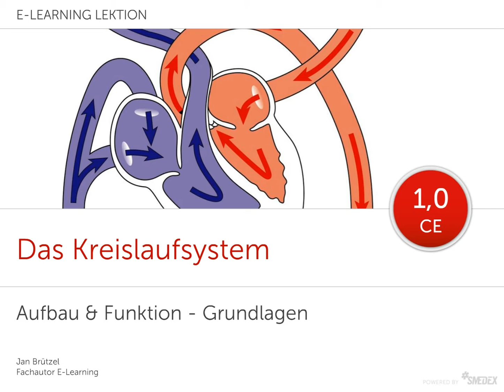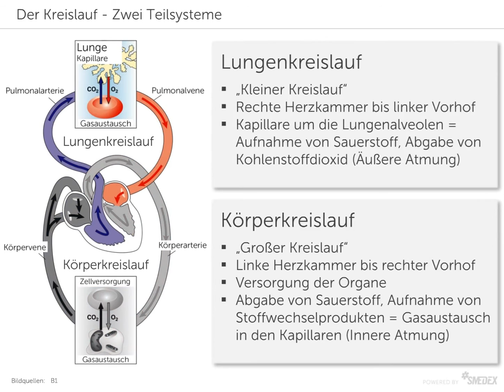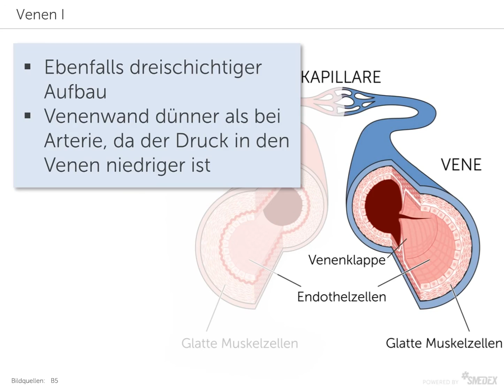Smedex Trailer - Kreislaufsystem Aufbau und Funktion - E-Learning Rettungsdienst, Medizin & Pflege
Diese Fortbildungseinheit befasst sich mit dem grundlegenden anatomischen und funktionellen Aufbau des Herz-Kreislaufsystems wie auch seiner wichtigsten Funktionen zur Regulation. Interaktiv werden Sie durch die Arterien, Venen und Kapillaren geführt. Dabei erhalten Sie wertvolle Informationen zur Anatomie dieser Gefäße und lernen die grundlegenden Regulationsmechanismen des Blutdrucks kennen.

Die komplette Lerneinheit und viele weitere Lektionen finden Sie - Wir freuen uns auf Sie.